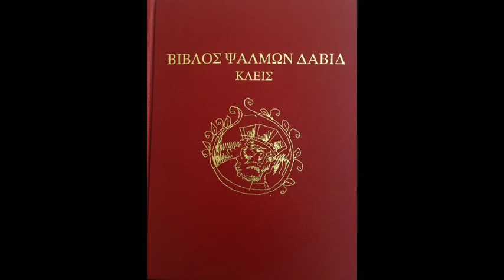59 αποκατάσταση από συκοφαντία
59 αποκατάσταση από συκοφαντία